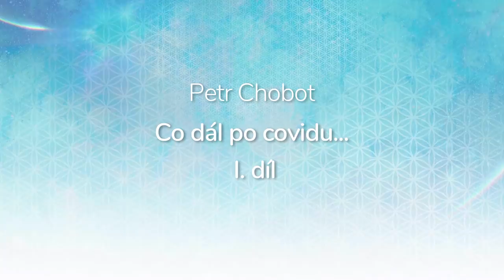Petr Chobot, Co dál po covidu... 1. díl